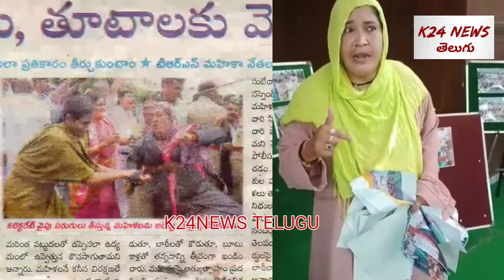తెలంగాణ ఉద్యమంలో పాల్గొన్న నన్ను.. ఉద్యమకారిణిగా గుర్తించట్లేదని ఆవేదన వ్యక్తం చేస్తూ.కన్నీళ్లు...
Hanamkonda: హన్మకొండలో నిర్వహిస్తోన్న దీక్షా దివస్ (Deeksha Divas) వారోత్సవాల సందర్భంగా ఏర్పాటు చేసిన ఫొటో ఎగ్జిబిషన్‌ (Photo Exhibition) వివాదానికి కారణమైంది. తెలంగాణ ఉద్యమ స్ఫూర్తిని చాటే విధంగా హన్మకొండలోని పబ్లిక్ గార్డెన్‌లో ఉద్యమం అప్పటి ఫొటోలతో ఎగ్జిబిషన్ ఏర్పాటు చేశారు. అయితే.. ఈ ఫొటో ఎగ్జిబిషన్‌ను వీక్షించేందుకు.. తెలంగాణ ఉద్యమంలో పాల్గొన్న టీఆర్‌ఎస్ (TRS) కార్యకర్త రహీమున్నీసా బేగం (Rahimunnisa Begum) అక్కడికి వచ్చారు. ఎగ్జిబిషన్‌కు పెట్టిన ఫొటోలు చూసి కోపంతో ఊగిపోయారు. అక్కడున్న ఫొటోల్లో ఒక్కటి కూడా తన ఫొటో లేకపోవటమే తన ఆగ్రహానికి కారణం. పట్టరాని కోపంతో ఉన్న రహీమున్నీసా.. ప్రదర్శనకు ఉంచిన ఫొటోలన్నింటినీ తీసేశారు. వాటిని చింపేస్తూ.. తన కోపాన్ని, ఆవేదన, ఆగ్రహాలను వెళ్లగక్కారు. తాను ఉద్యమ సమయంలో ఎంతో పోరాడానని.. కానీ ఇక్కడ ఒక్క ఫొటో కూడా పెట్టలేదన్నారు. కుటుంబాన్ని, పిల్లల్ని వదిలేసి ఉద్యమంలో పాల్గొన్న నన్ను.. ఉద్యమకారిణిగా గుర్తించట్లేదని ఆవేదన వ్యక్తం చేస్తూ.. కన్నీళ్లు పెట్టుకున్నారు.
ఉద్యమ సమయంలో తెలంగాణ కోసం పోరాడుతూ.. తాను ఎంతో కోల్పోయానని రహీమున్నీసా వాపోయారు. ఆ సమయంలోనే తన భర్త ఉద్యోగం కూడా పోయిందని చెప్పారు. "గల్లీ నుంచి ఢిల్లీ దాకా కొట్లాడిన.. ఒక్క ఫొటో కూడా పెట్టరా.. నా కడుపు మీద కొడతారా.. పిల్లల్ని వదిలిపెట్టి జైళ్లలో జీవితం గడిపినా.. ఎన్నో కార్యక్రమాలు చేసినా.. అవన్నీ ఏవీ.. ఒక్క ఫొటో కూడా లేదు. మొత్తం వీళ్లే చేశారా.. ముస్లి బిడ్డనని ఇలా చేస్తున్నారా.. ఉద్యమంలో పాల్గొని ఆరోగ్యం దెబ్బతింటే.. 45 లక్షలు ఖర్చైనయి.. ఎవరైనా ఇచ్చారా.. సర్వనాశనమైపోతారు. వినయ్ భాస్కర్ సర్వనాశనమైపోతావు.. ఉద్యమంలో పాల్గొన్న ఒక ఆడబిడ్డ ఫొటో పెట్టలేదు.. మీకు నా ఉసురు తగులుతుంది.." అంటూ రహీమున్నీసా.. ఏడుస్తూనే శాపనార్థాలు పెట్టారు.